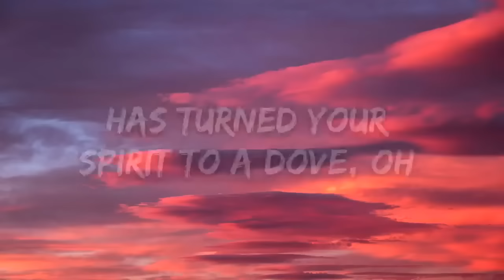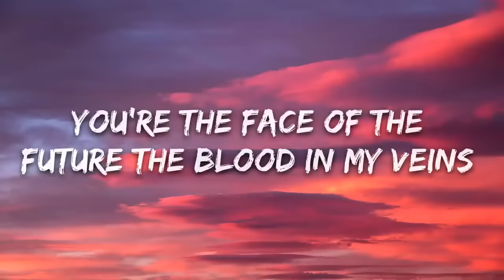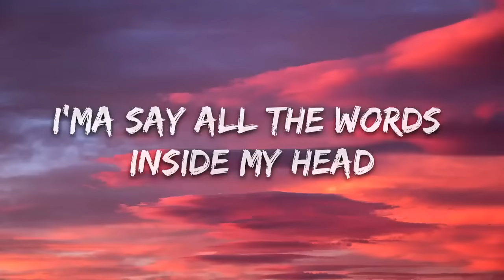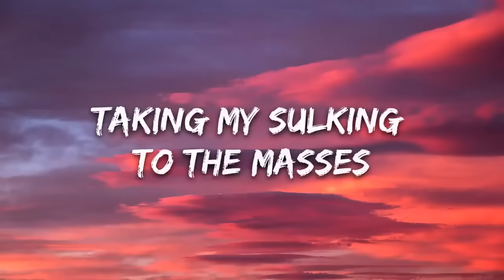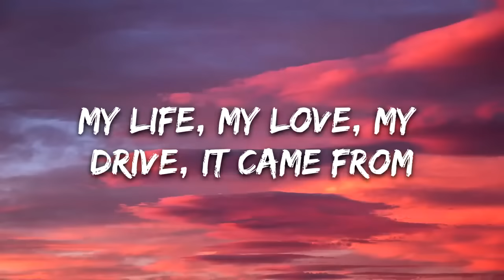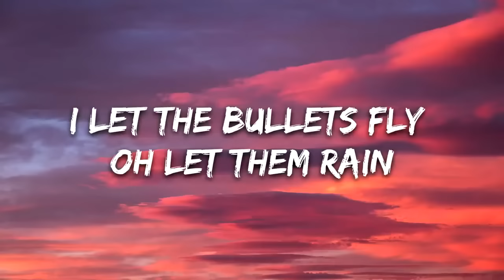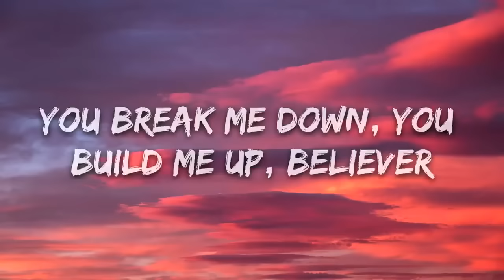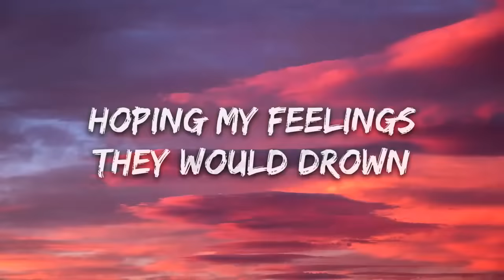Imagine Dragons - Believer (10 HOURS) + Lyrics